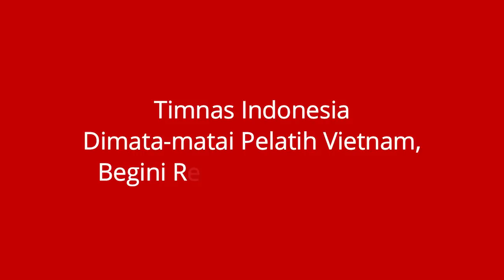LAGA THAILAND VS INDONESIA DISUSUPI PELATIH VIETNAM, BEGINI REAKSI SHIN TAE YONG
►►► Tonton Juga Yang Ini Kawan